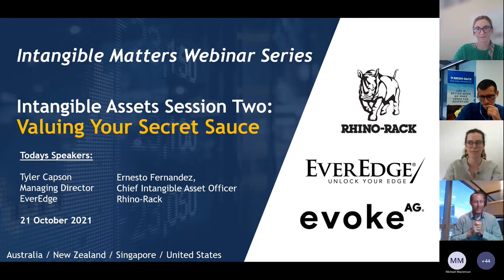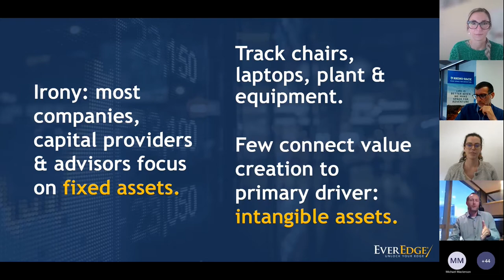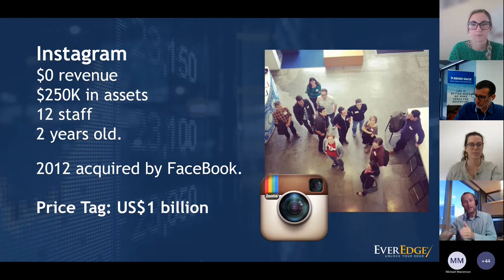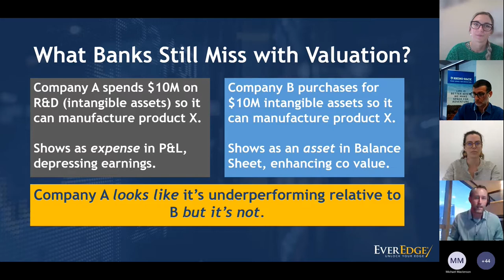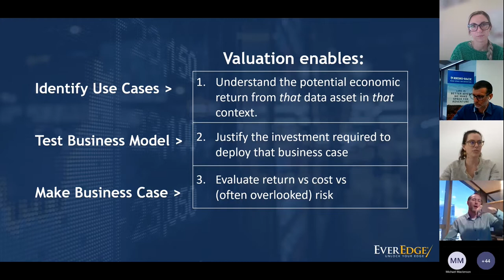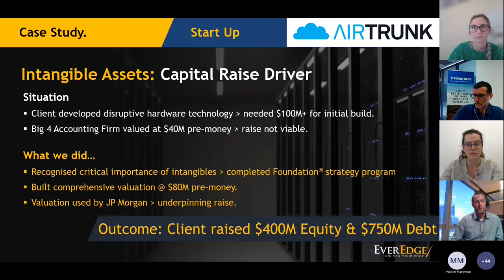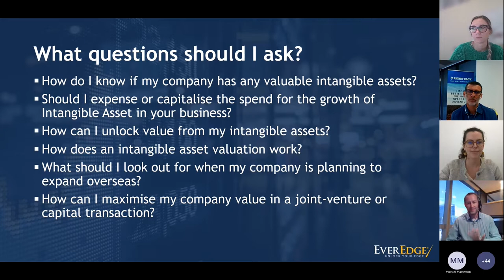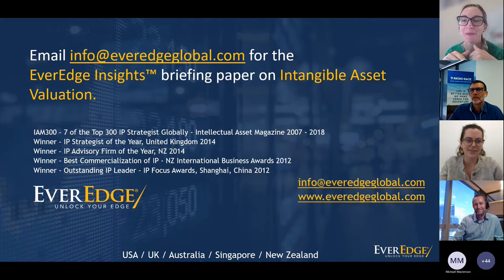Intangible Matters Series: Valuing your secret sauce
The insider’s guide to maximising yield and higher valuations

A pitfall many companies fall into when establishing a valuation is coming up with an arbitrary number (“we are raising $10M and I don’t want to give away more than 33% so we are worth $30M”) or based on the hope that an investor will accept the company’s financial projections (which tend to be highly speculative in early-stage companies).

Both these approaches ignore the critical impact intangible assets (such as data, brand, confidential information, systems and processes, customer and supplier relationships, software, code, patents, and trademarks) have on a company’s value that can be orders of magnitude greater than factors such as historical cost of development or forecast cashflows.

So how do you ensure that your valuation captures the true value of your company and that you aren’t leaving money on the table or giving away too much equity?

Hear from Ernesto Fernandez, General Manager and Chief Intangible Asset Officer at Rhino-Rack, a leading manufacturer and distributor of highly engineered automotive roof racks and roof-top accessories, about his experience in building value through intangible assets and how the company achieved its AU$255m sale to Clarus Corporation.

Joining Ernesto will be Tyler Capson, Managing Director at global intangible asset advisory, valuation and transaction firm EverEdge, who will share insights, case studies and practical advice about how to achieve a robust, reliable, and defensible valuation that captures the value of all your assets, including:

- Why conventional valuation methods won’t capture your true value
- How to leverage your intangible assets to achieve a higher valuation
- Five key tips on articulating company values when working towards an exit or capital event.